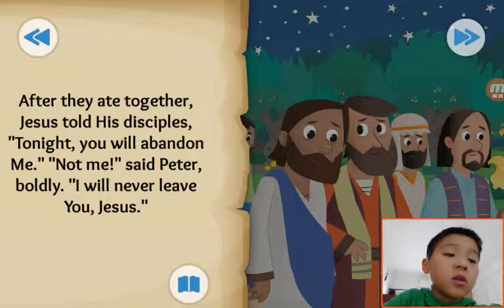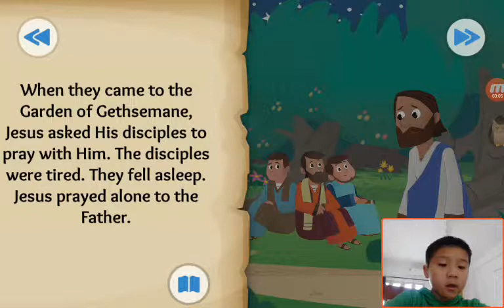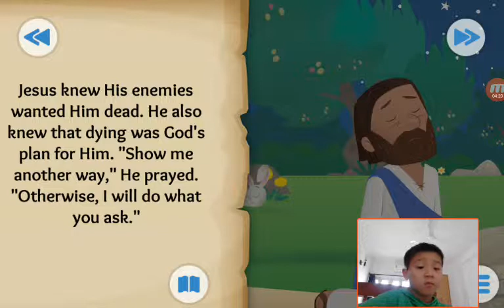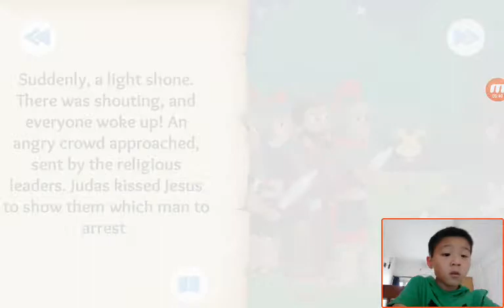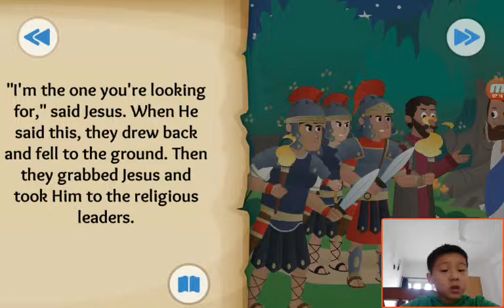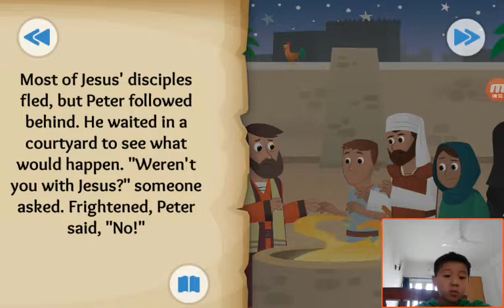‹Kids›Soo：Wonderful Bible Story‹성경이야기›– In the Garden about Jesus is arrested